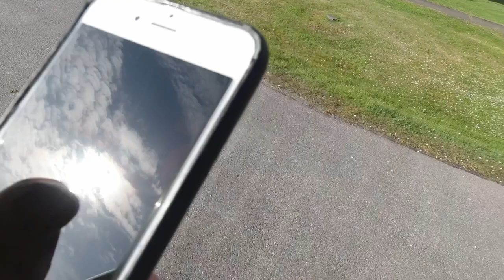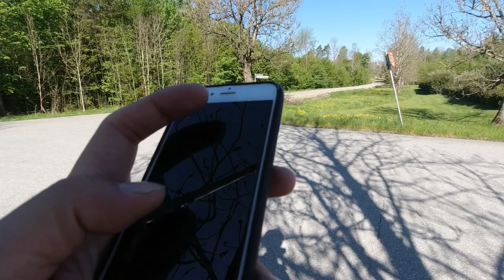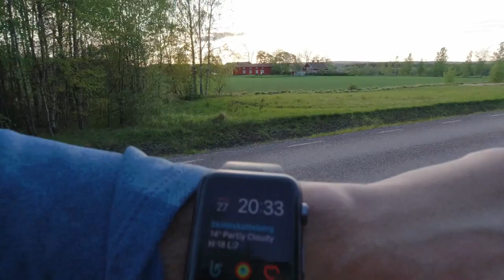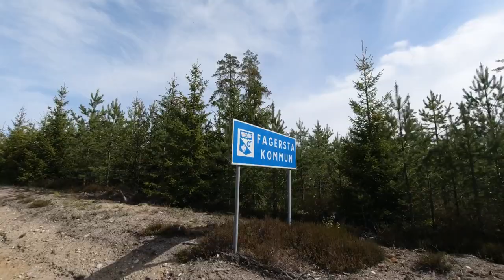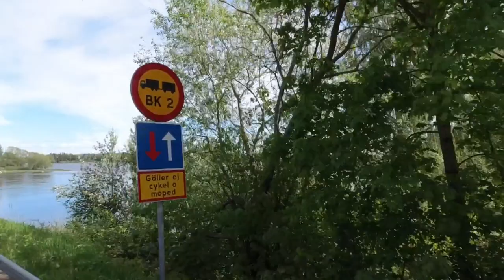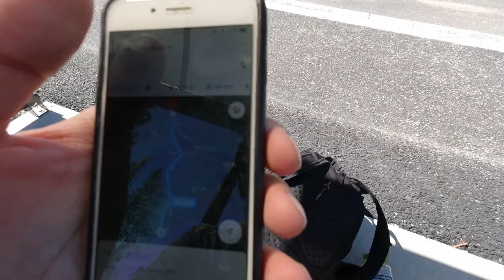Slow TV | På inlines genom Sverige | Göteborg – Kilafors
Sommaren 2020 åkte jag inlines mellan Göteborg och Kilafors i Hälsingland. Det var en resa på två veckor som klipptes ihop I den här 7-minuters versionen

Men om du inte kunde få nog av att se mig rulla fram längst små landsvägar så kommer här Slow TV versionen på över två och en halv timme.

OM:
När pandemin ställde in alla mina planer för våren så hade jag en helt öppen kalender för första gången på flera år. I samma veva fick jag hem ett par nya inlines. Otränad och oförberedd gav jag mig iväg. Att åka från Göteborg där jag bor till Kilafors där jag är uppvuxen. Det är en resa på nästan 80 mil. Jag hade ingen aning om hur långt tid det skulle ta, om jag skulle orka eller vart jag skulle sova.